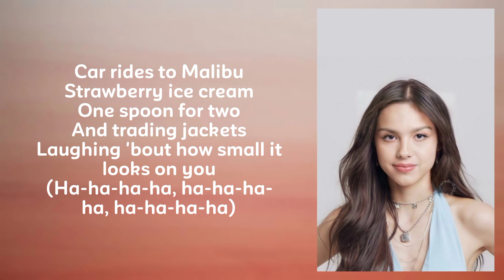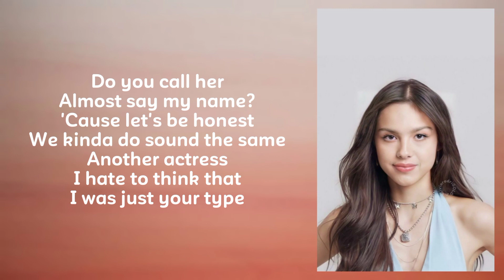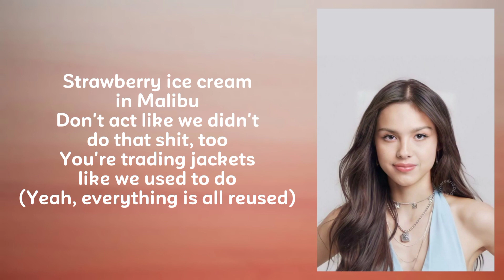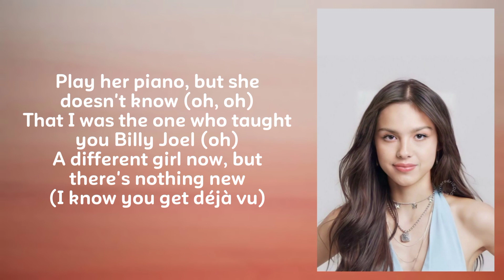Olivia Rodrigo - Deja Vu | Lyrics